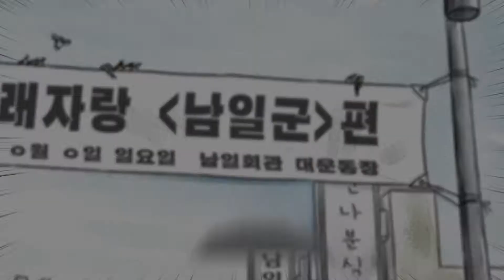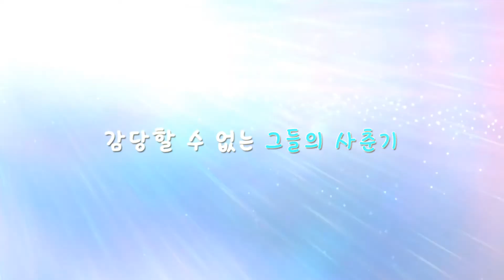Adolescent Medley | Trailer